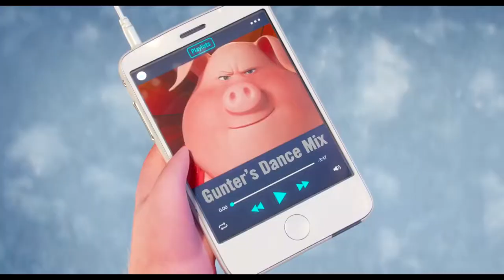Merry Christmas & Happy New Year From The Team At London Club Nights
Users can now:

Book an Uber straight from the App

View video & pictures from previous events

Instant message an EventManager with any questions 24 hours a day

Search new categories like UKGrime Drum & Base &

Search events around the UK & Worldwide

Enjoy our Blog & Chatroom

UKArtists can now upload their music video or track

The App Is Now Faster & Slicker!